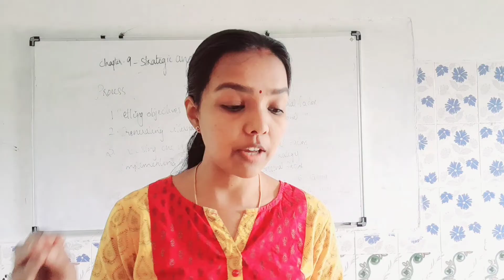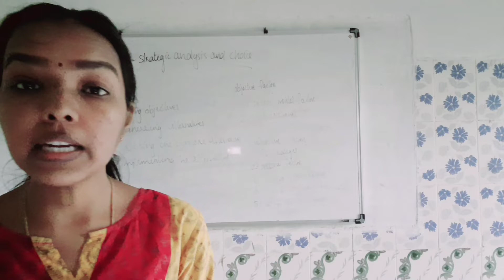CALICUT M.COM 2ND SEM STRATEGIC MGMT. CHAPTER 9 STRATEGIC ANALYSIS & CHOICE